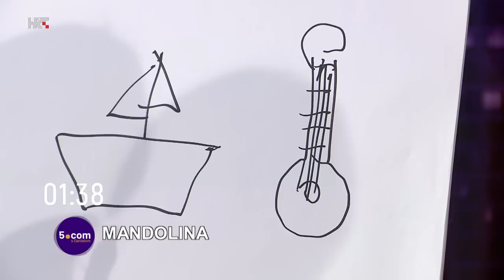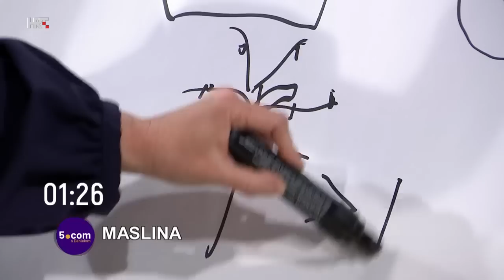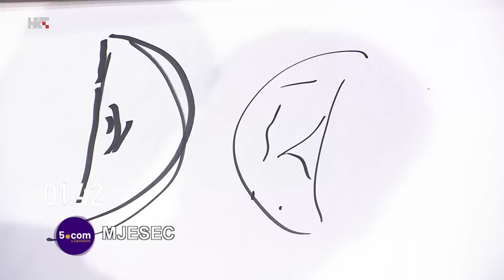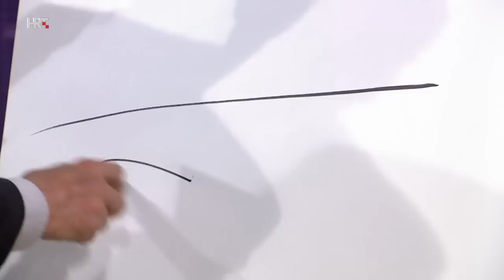5.com s Danielom: Đani Maršan i Marija Škaričić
Jedna od naših najboljih glumica i pjevač, skladatelj i diplomat dolaze u goste Danieli. Marija će govoriti o svoja dva posljednja filma, kako se pripremala za ulogu u svom debitantskom filmu i je li "ponoćni" tip. Đani će nam otkriti gdje čuva nagrade te se prisjetiti svojih uspjeha i značajnih nastupa...